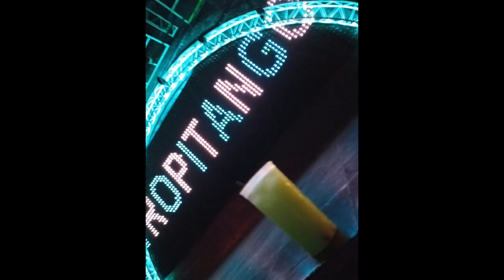TU HERIDA-LOS SOLES TROPICALES